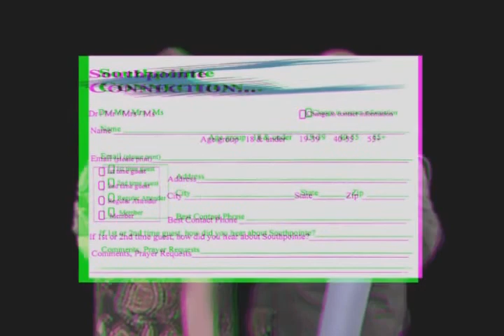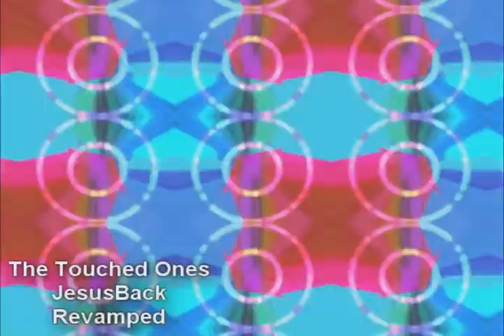Jan 9 Southpointe Scoop in 3d with Touched One's JesusBAck